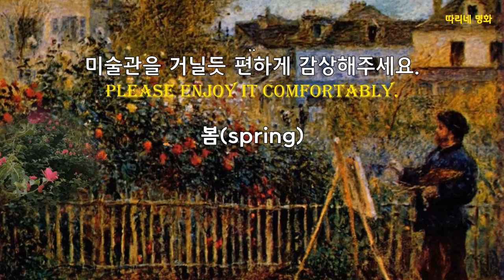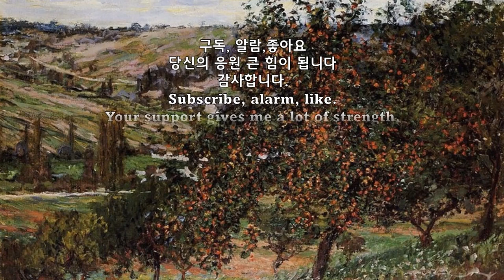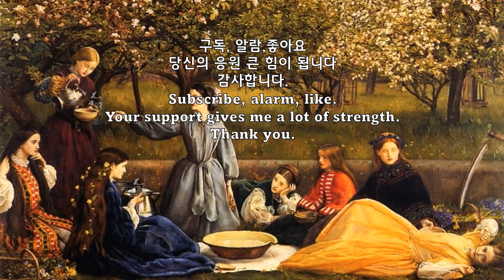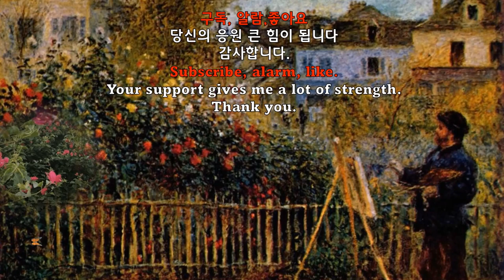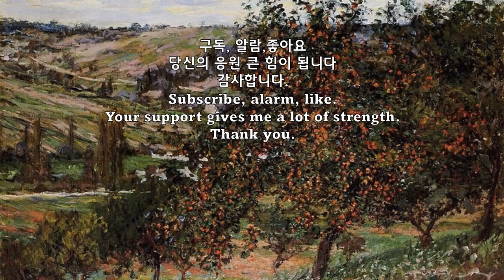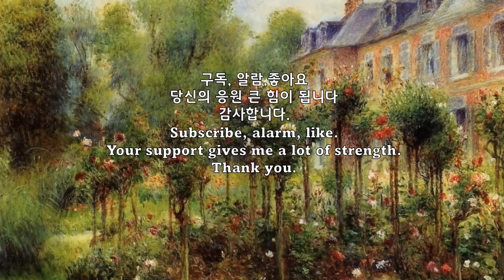명화와음악 masterpieces and music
명화와 음악, 미술관을 거닐듯 편하게 감상해주세요.
Enjoy famous paintings and music as if you are walking through an art museum.
[00:00] No.1 A Minor Waltz - Esther Abrami 2.
 [02:16] Hopeful Freedom - Asher Fulero 3.
[05:13] Lifting Dreams - Aakash Gandhi 4.
[08:21] No.9_Esther’s Waltz - Esther Abrami 5.
[10:13] Web Weaver's Dance - Asher Fulero 6.
 [13:47] Shattered Paths - Aakash Gandhi 7.
[16:45] Kiss the Sky - Aakash Gandhi 8.
[19:10] Heavenly - Aakash Gandhi 9.
 [21:52] Sérénade à Notre Dame de Paris – Amarià 10.
 [24:34] Maryandra's Waltz - Jesse Gallagher 11.
 [26:41] Pastorale - Joel Cummins 12.
 [28:15] Unknown Longing - Asher Fulero 13.
 [30:45] White River - Aakash Gandhi 14.
[33:35] Wistful Harp - Andrew Huang 15.
[37:06] Beneath the Moonlight - Aaron Kenny 16.
 [39:14] Confliction & Catharsis - Asher Fulero 17.
[42:37] Bucolic Acrylic - Dan Bodan 18.
[45:26] Dream Of The Ancestor - Asher Fulero 19.
[47:19] The Closing Of Summer - Asher Fulero 20.
 [50:27] If You Close Your Eyes I'm Still With You - Late Night Feeler 21.
 [53:00] Sweetly My Heart - Asher Fulero 22.
 [56:02] No.5 The Day I Met Her - Esther Abrami
🎵 [58:41] Ophelia